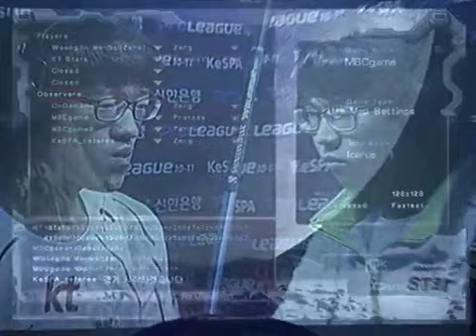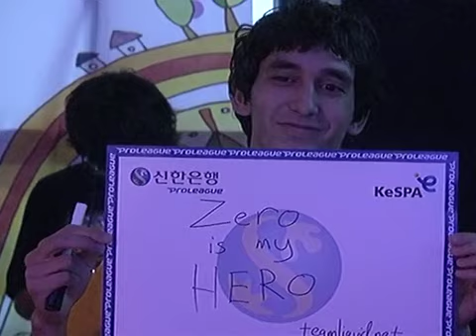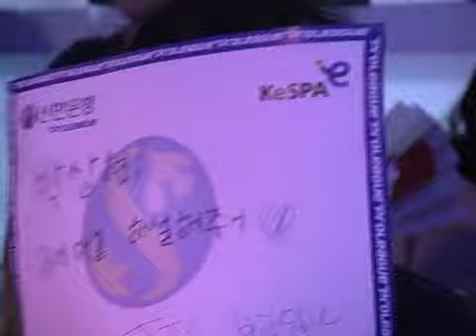SPL ZerO vs Stats 2011-07-19 @ Icarus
Map: Icarus

ZerO (Zerg)
- Name: 김명운 (Kim Myung Woon)

 vs

Stats (Protoss)
- Name: 김대엽 (Kim Dae Yeob)
- Team: KT Rolster

League: 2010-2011 Shinhan Bank Proleague

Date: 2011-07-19